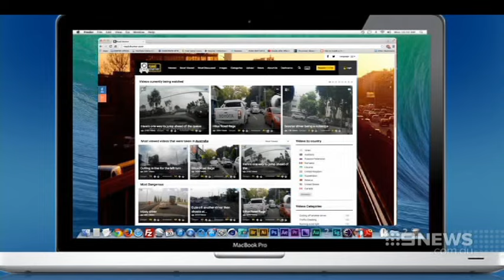Reckless Motorcyclist | 9 News Adelaide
Vision of a dangerous high speed dash by a motorcyclist on a busy Adelaide road has been uploaded to a new website, committed to shaming our worst road users.